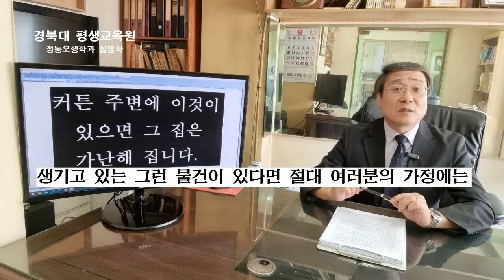커튼 옆에 이것만은 절대 두지 마세요. 이것은 집안에 재물운을 막아버립니다.